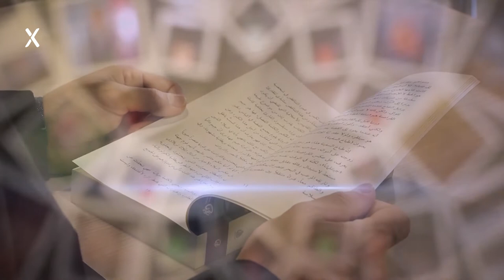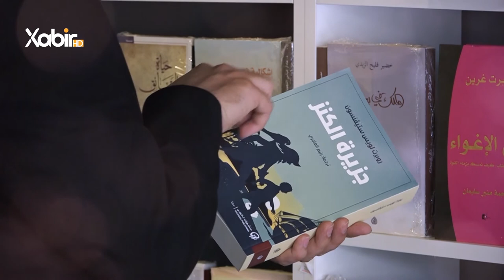بەرنامێ | ژیر و ژیرمەند | ماموستا سعد محمد | ئیمام عەلى و ژیرمەندیا بیرکاریێ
بەرنامێ: ژیر و ژیرمەند
پشکێشکرنا: ماموستا سعد محمد
بابەت: ئیمام عەلى و ژیرمەندیا بیرکاریێ
ــــــــــــــــــــــــــــــــــــــــــــــــ
Instegram⬇️